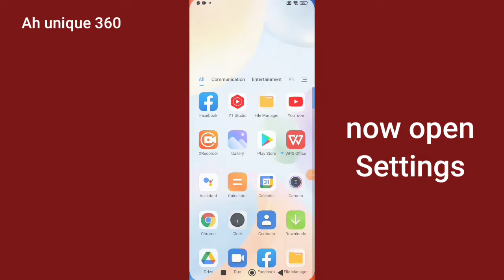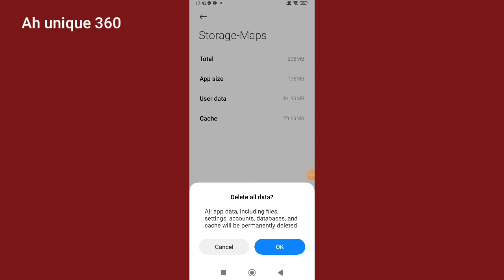How to fix Google Maps isn’t responding or not working problem.Gps signal lost problem solve